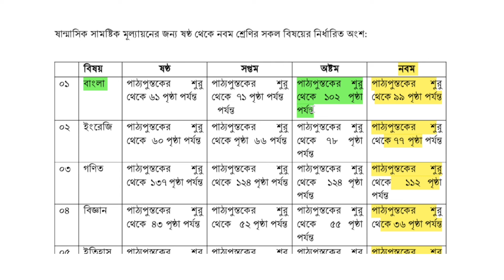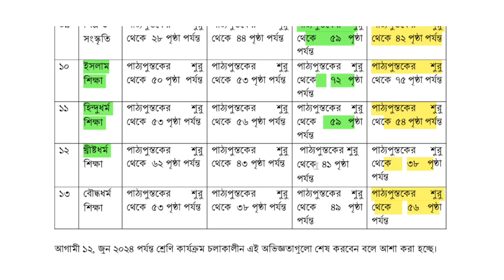৮ম শ্রেণি ষান্মাসিক সামষ্টিক মূল্যায়ন সিলেবাস ও নির্দেশনা ২০২৪ | Class 8 Half Yearly Exam Syllabus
৮ম শ্রেণির অর্ধবার্ষিক পরীক্ষার সিলেবাস
অষ্টম শ্রেণির ষাম্মাসিক সামষ্টিক মূল্যায়ন রুটিন ২০২৪
৮ম শ্রেণি অর্ধ বার্ষিক পরীক্ষার রুটিন ২০২৪
routine 2024
exam 2024
class  assignment 2024
sanmashik mullayon
৯ম শ্রেণির ষান্মাসিক মূল্যায়ন ২০২৪
অর্ধ বার্ষিক পরীক্ষা ২০২৪
sanmashik mullayon
৮ম শ্রেণির ষান্মাসিক মূল্যায়ন ২০২৪